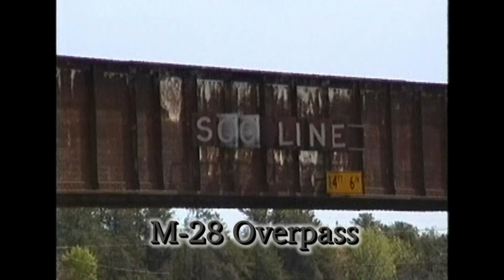Wisconsin Central Munising Marquette 1994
Part 1 of an amazing 2 day chase across the Upper Peninsula of Michigan.  We begin in Munising where the return trip from Trout Lake had run out of time and tied the train down the night before.  We catch the switching action at the plant and follow the train back to Munising Jct, then onwards thru the appropriately named Au Train back to Marquette.  Power is the then-standard pair of EMD SDL39's which were perfect for the steep hills and light rail of the former DSS&A. May 1994